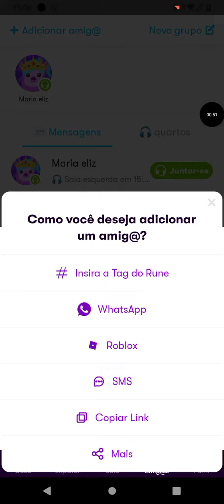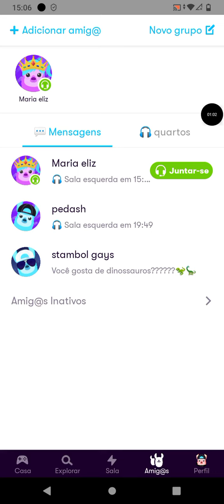Como me adicionar no rune?????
Codigo:2YQ0020Q